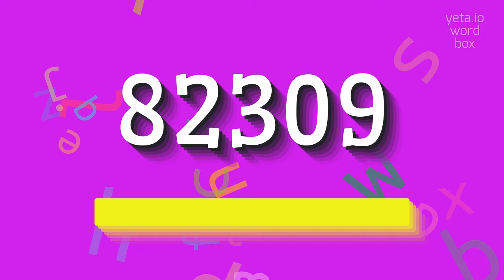82309 - HOW TO PRONOUNCE IT?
82309 - How do you really pronounce 82309? Find out here in 2023

82309 is a five-digit number that doesn't have a specific meaning on its own.
However, it can be interpreted in various ways depending on the context.
It could be a random number, a code, a part of an address, or a sequence in a series.
Without more information, it is difficult to determine the exact significance of the number.

Pronunciation:
To pronounce 82309, you can say eight two three zero nine.
Another way to pronounce it is eighty-two thousand three hundred nine.

Test yourself by speaking the following examples:
1. I have never seen a number like 82309 before
2. Please enter your access code followed by the pound key, starting with 82309
3. The package will be delivered to 123 Main Street, Apartment 82309
4. Today's winning lottery numbers are 82309, 45678, and 91234
5. Please dial 82309 to reach the customer service department
6. The item you ordered online has the product code 82309 on the packaging
7. The zip code for this area is 82309